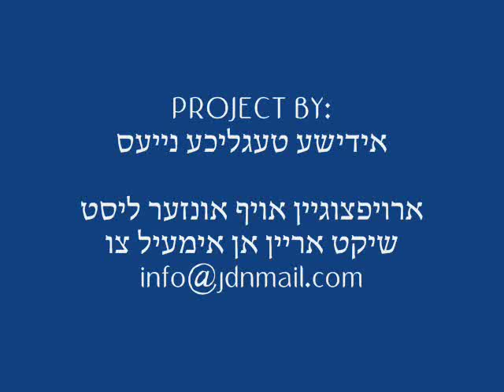Toldos Aharon Rebbe meets R' Moshe Wolfson - Cheshvan 5771